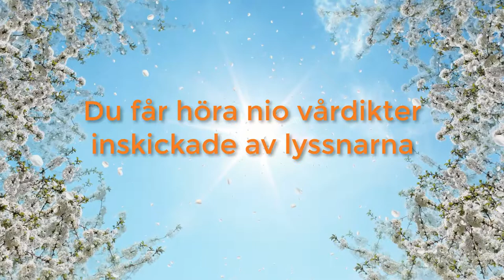Tonsatt judisk poesi och vårdikter – Poddtrailer avsnitt 56 Poetpodden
Tonsatt judisk poesi och vårdikter är en trailer för avsnitt 56 i Poetpodden. I podden pratar jag med Ida Gillner i duon Ida & Louise som gett ut CD:n Shtoltse lider med tonsatta dikter av kvinnliga judiska poeter.

Du får en skrivövning och svar på en fråga från en lyssnare om uppläsning och nervositet.

Dessutom läser jag dikten April och spelar upp nio vårdikter som lyssnarna skickat in.